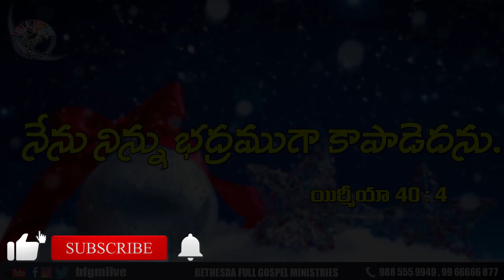Today's promise 10.12.2020 | BFGM LIVE